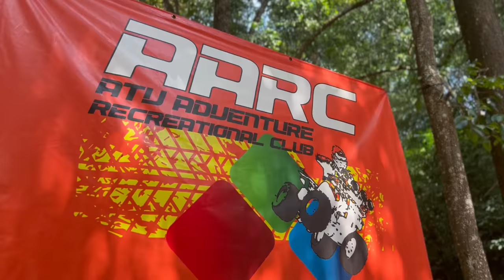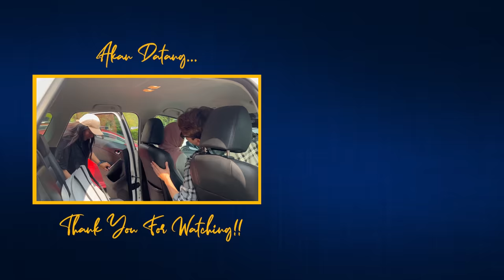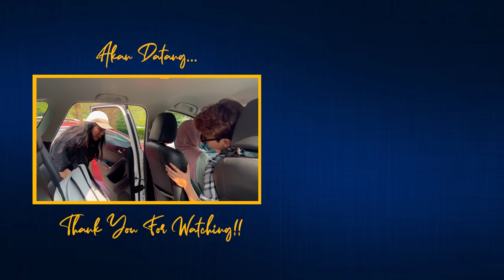Mama ajar Rayyan merempit?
Dapatkan Sambal Cili Kering MamaRayyan di Shopee sekarang 👇🏻

📍 Lokasi : ATV JUNGLE di Mini Malaysia & ASEAN Cultural Park